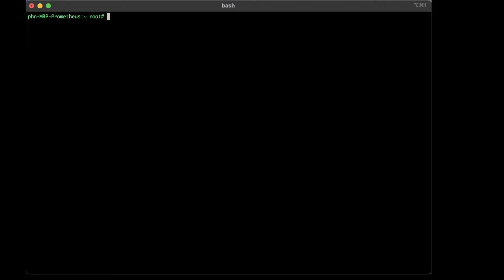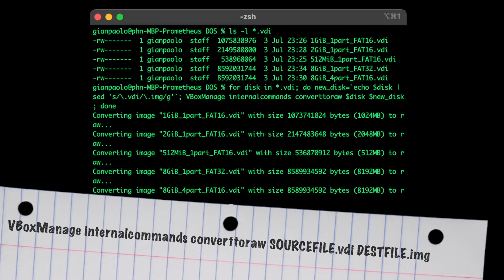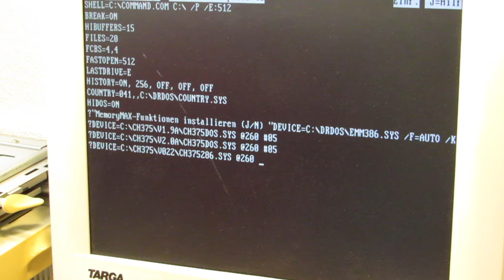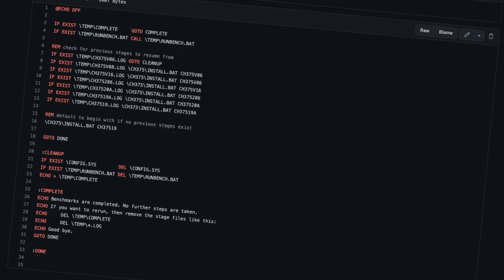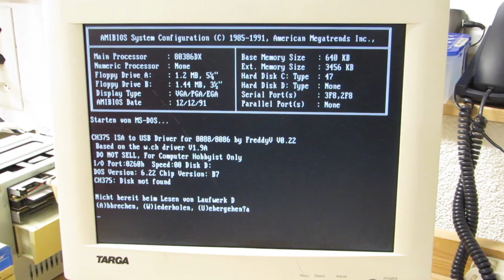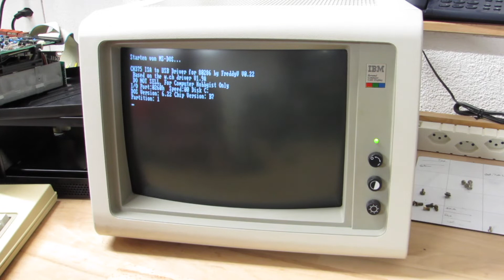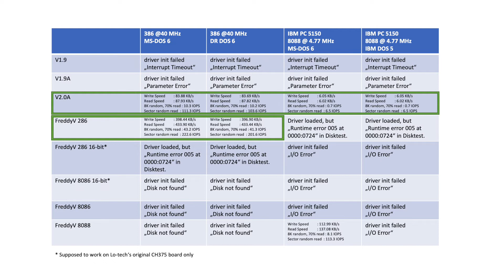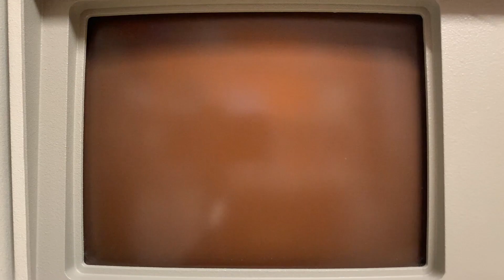CH375 ISA-2-USB: How I tested and benchmarked 8 different DOS drivers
The CH375 ISA2USB adapter is around since quiet a while, and was prominently featured in other videos by LGR, Tech Tangent and others.
By the current time, lots of time and research has gone into optimizing the drivers for better throughput performance by FreddyV, a member in the VCFED forums.
I had this CH375 laying around for a good while now and never had touched it to this day.
So now is just the right time hack up some batch scripts, to run some automated tests with the various drivers and a few different DOS releases and find out, which one is best,.

00:00 Intro
00:27 Overcoming first installation hurdles
01:37 Different Driver Versions: It's a mess!
03:51 Automating Tests
05:44 Trying the drivers on the IBM 5150, Grandpa to all computers!
07:23 Test Results
08:43 Conclusion
10:25 Outro